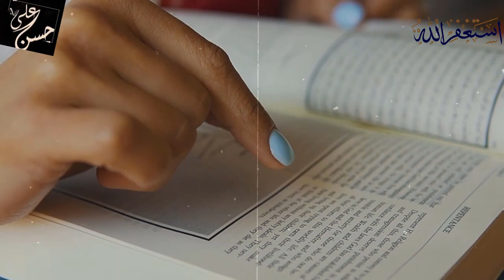Mere aik sawal ka koi jwab nai da ska dr zakir naik kia aap da pain gay?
10 year old boy ask to zakir naik